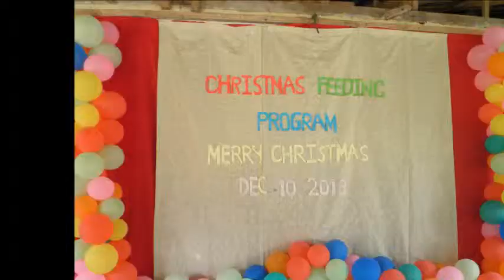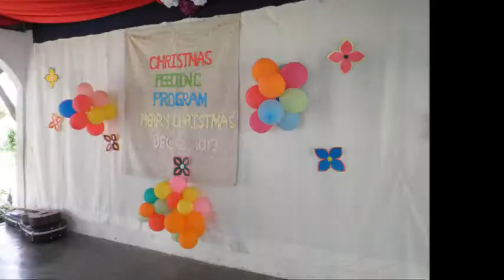Mindanao Mission Presentation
Video made by Melrose describing her mission trip in Mindanao with Pastora Renalyne. They evangelized 2 elementary schools and an adult gathering. They distributed food and school supplies.
Most children prayed to receive Jesus as their Savior and adults as well.